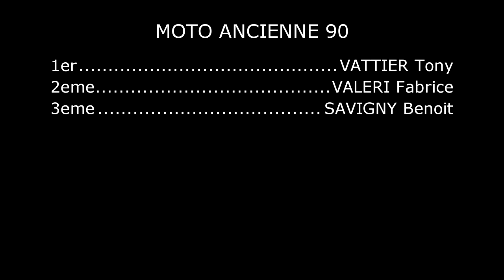Motocross Gasny 8 Mai 2015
*Bon rétablissement a Mickaël PICHON qui a chute lors de la seconde manche et qui n'a donc pas pu continué